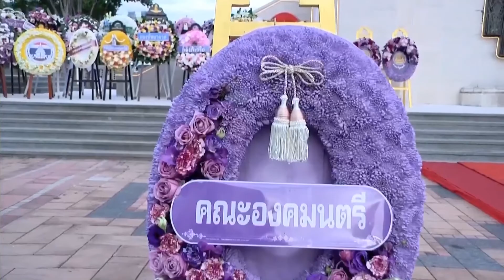เจ้าฟ้าพัชรกิติยาภา ทรงปฏิบัติพระกรณียกิจเนื่องในโอกาสวันสวรรคตพระบาทสมเด็จพระมงกุฎเกล้าเจ้าอยู่หัว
วันนี้เวลา 17.20 น. พระบาทสมเด็จพระเจ้าอยู่หัว ทรงพระกรุณาโปรดเกล้าโปรดกระหม่อมให้ สมเด็จพระเจ้าลูกเธอ เจ้าฟ้าพัชรกิติยาภา นเรนทิราเทพยวดี กรมหลวงราชสาริณีสิริพัชร มหาวัชรราชธิดา เสด็จแทนพระองค์ไปยังวชิราวุธวิทยาลัย ในการนี้ ทรงวางพวงมาลาของพระบาทสมเด็จพระเจ้าอยู่หัว, สมเด็จพระนางเจ้าสิริกิติ์ พระบรมราชินีนาถ พระบรมราชชนนีพันปีหลวง, สมเด็จพระนางเจ้าฯ พระบรมราชินี และพวงมาลาส่วนพระองค์ แล้วทรงจุดธูปเทียนเครื่องทองน้อยถวายราชสักการะพระบรมราชานุสาวรีย์ พระบาทสมเด็จพระมงกุฎเกล้าเจ้าอยู่หัว

จากนั้น เสด็จไปยังหอประชุม วชิราวุธวิทยาลัย ทรงจุดธูปเทียนเครื่องนมัสการบูชาพระพุทธรูป ภปร. นักเรียนเป่าแตรนำเพลง "มหาวชิราวุธราชสดุดี" และร้องเพลงมหาวชิราวุธราชสดุดี สรรเสริญพระเกียรติคุณ แล้วทรงจุดธูปเทียนเครื่องทองน้อยถวายราชสักการะพระบรมรูป พระบาทสมเด็จพระมงกุฎเกล้าเจ้าอยู่หัว นักเรียนสวดวชิราวุธานุสรณคาถา ของสุชีโว ภิกขุ น้อมรำลึกในพระมหากรุณาธิคุณของพระบาทสมเด็จพระมงกุฎเกล้าเจ้าอยู่หัว ที่ทรงพระกรุณาโปรดเกล้าโปรดกระหม่อมให้สร้างโรงเรียนมหาดเล็กหลวง หรือวชิราวุธวิทยาลัยในปัจจุบัน โอกาสนี้ ทรงจุดธูปเทียนเครื่องทรงธรรม ทรงศีล พระเทพกิตติเวที เจ้าอาวาสวัดเบญจมบพิตรดุสิตวนาราม ถวายพระธรรมเทศนาจบ ทรงจุดธูปเทียนเครื่องบูชากระบะมุกที่หน้าพระสวดธรรมคาถา พระสงฆ์ 4 รูปสวดธรรมคาถา ทรงประเคนจตุปัจจัยไทยธรรมบูชากัณฑ์เทศน์

จากนั้น ทรงพระดำเนินไปยังห้องสดับปกรณ์ ทรงจุดธูปเทียนเครื่องทองน้อยถวายราชสักการะพระบรมรูป พระบาทสมเด็จพระมงกุฎเกล้าเจ้าอยู่หัว ทรงทอดผ้าไตรถวายพระสงฆ์สดับปกรณ์ จำนวน 51 รูป พระสงฆ์สดับปกรณ์ ทรงหลั่งทักษิโณทก พระสงฆ์ถวายอนุโมทนา ถวายอดิเรก

วชิราวุธวิทยาลัย เป็นโรงเรียนประจำสำหรับนักเรียนชาย เดิมชื่อ โรงเรียนมหาดเล็กหลวง ซึ่งพระบาทสมเด็จพระมงกุฎเกล้าเจ้าอยู่หัว ทรงพระกรุณาโปรดเกล้าโปรดกระหม่อมให้ สร้างขึ้นแทนการสร้างวัดประจำรัชกาล เมื่อปี 2453 โดยมีพระราชประสงค์ให้เป็นสถานศึกษาที่จะสร้างคนให้เป็นพลเมืองที่ดีของชาติ

เวลา 19.04 น. พระบาทสมเด็จพระเจ้าอยู่หัว ทรงพระกรุณาโปรดเกล้าโปรดกระหม่อมให้ เสด็จแทนพระองค์ไปทรงวางพวงมาลาถวายราชสักการะพระบรมราชานุสรณ์ พระบาทสมเด็จพระมงกุฎเกล้าเจ้าอยู่หัว เนื่องในวันคล้ายวันสวรรคต ณ พระบรมราชานุสรณ์พระบาทสมเด็จพระมงกุฎเกล้าเจ้าอยู่หัว สวนลุมพินี ในการนี้ ทรงวางพวงมาลาของพระบาทสมเด็จพระเจ้าอยู่หัว, สมเด็จพระนางเจ้าสิริกิติ์ พระบรมราชินีนาถ พระบรมราชชนนีพันปีหลวง, สมเด็จพระนางเจ้าฯ พระบรมราชินี และพวงมาลาส่วนพระองค์ แล้วทรงจุดธูปเทียนเครื่องทองน้อยถวายราชสักการะพระบรมราชานุสรณ์

พระบาทสมเด็จพระมงกุฎเกล้าเจ้าอยู่หัว ทรงเป็นพระมหากษัตริย์รัชกาลที่ 6 แห่งพระบรมราชจักรีวงศ์ ทรงปฏิบัติพระราชกรณียกิจนานัปการ อันเป็นประโยชน์แก่ประเทศชาติและประชาชน ทรงได้รับการถวายพระราชสมัญญาว่า "สมเด็จพระมหาธีรราชเจ้า"